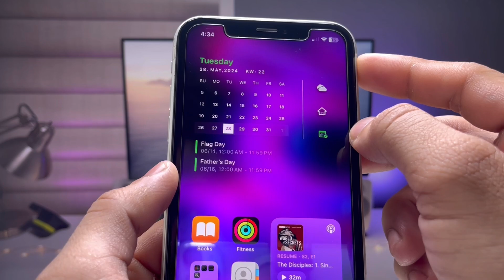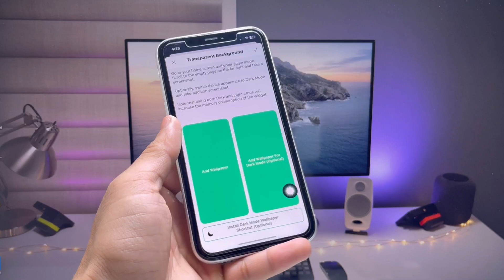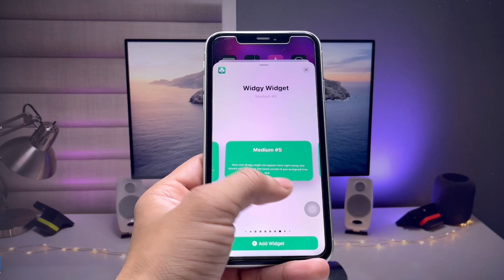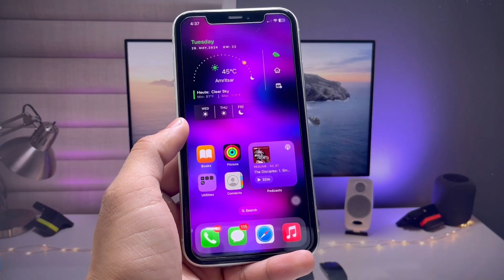iOS 17.5.1 New Surprising Features - Custom Widgets for iPhone Homescreen